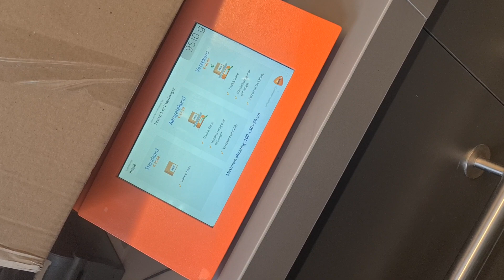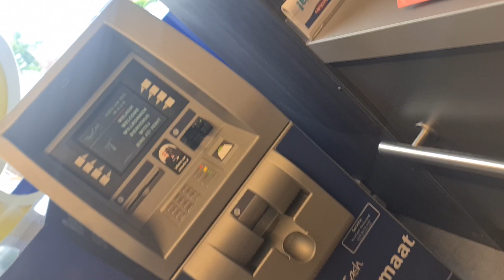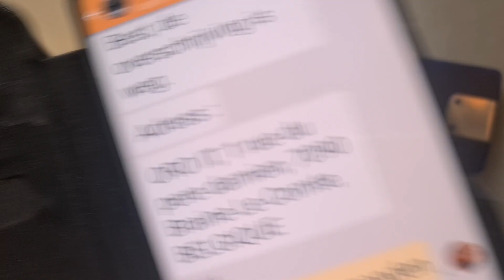einekoeze cd verzenden naar belgie op 27 juli 2022